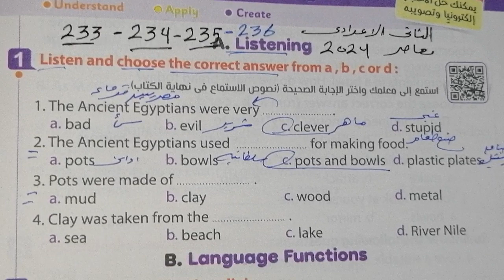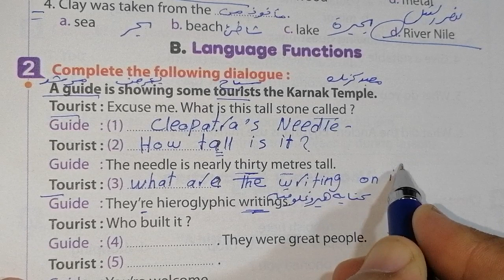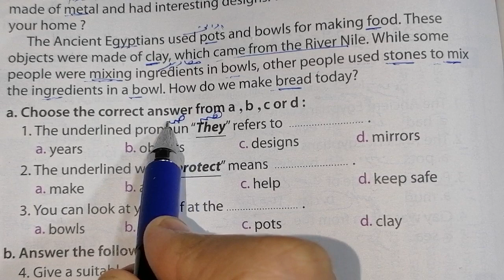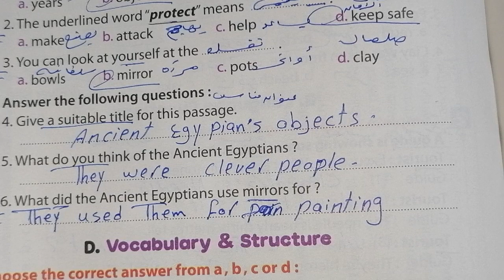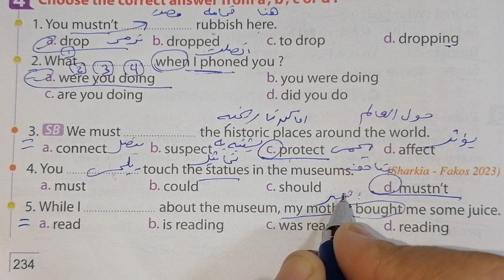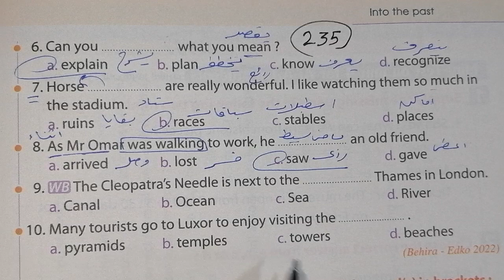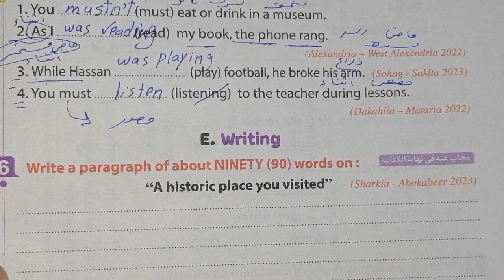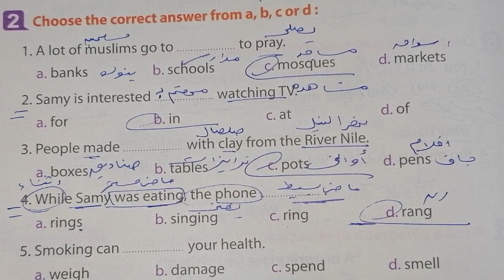حل صفحة 233 ،234 ،235 ،236 من كتاب المعاصر 2024 الصف الثاني الإعدادي الوحدة الرابعة ♥️♥️♥️♥️